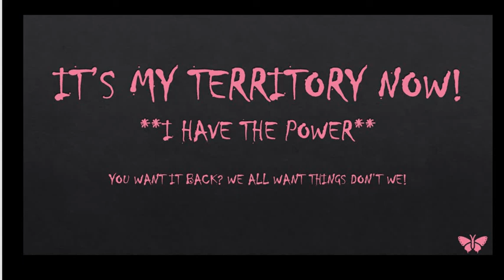Hells Angels Slaughterhouse 81 Is Moving Out